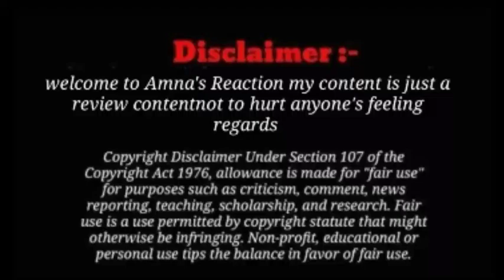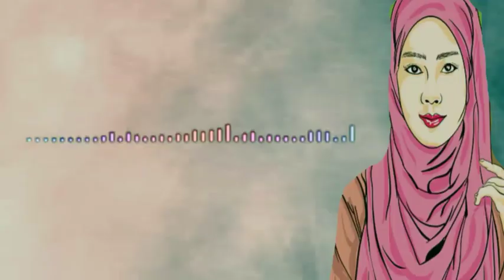Haji Ghulam Muhammad Ammi n batai iqama ki sachai , dilber baaz AA Jai